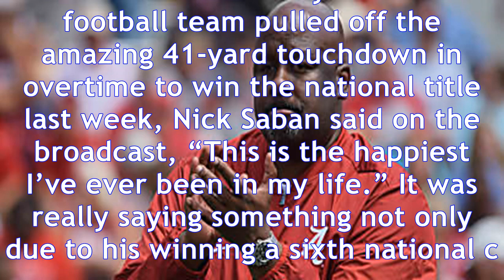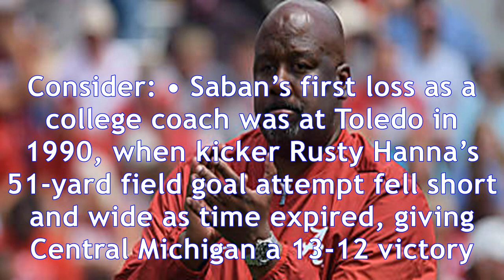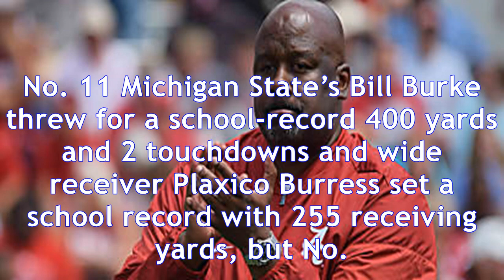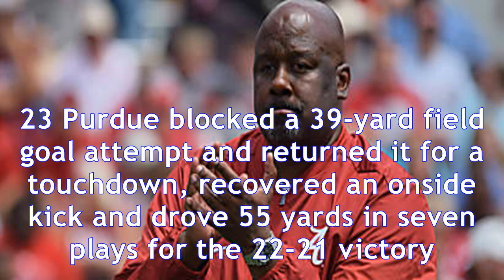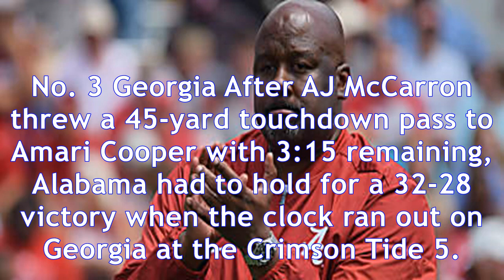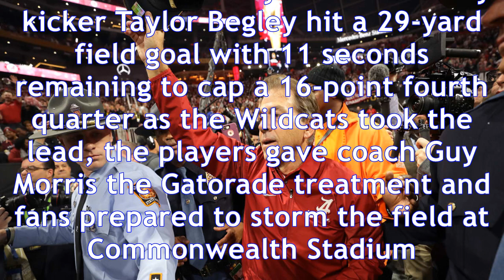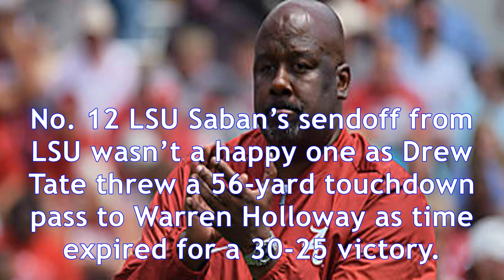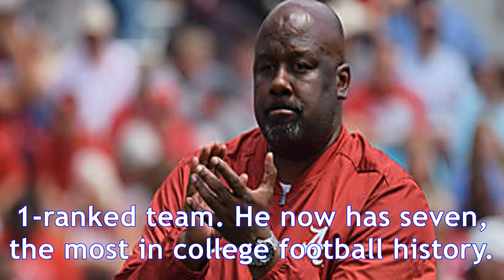The 10 most dramatic games in nick saban’s collegiate coaching career